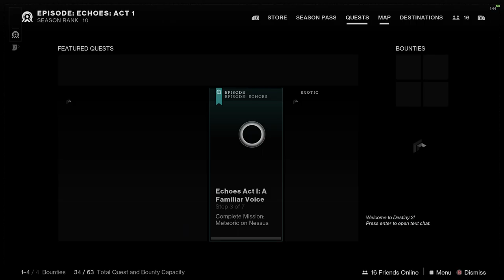Destiny 2 Final Shape part 4